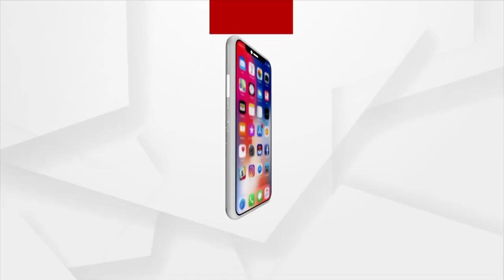ଆମେ ଭାରତୀୟ ସଂସ୍କୃତିକୁ ଭୁଲି ପାଶ୍ଚାତ୍ୟ ସଂସ୍କୃତିକୁ ଅନୁସରଣ କରୁଛୁ